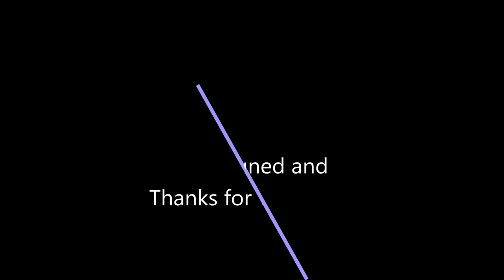Sand Hollow 2022 Day 1 Part 1 (Milt's Mile and Dunes)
We started off by going to Milt's Mile and then over to the Top of the World. We all could tell after the first couple of hours it was going to be a great trip. Super technical trails and obstacles everywhere you looked.